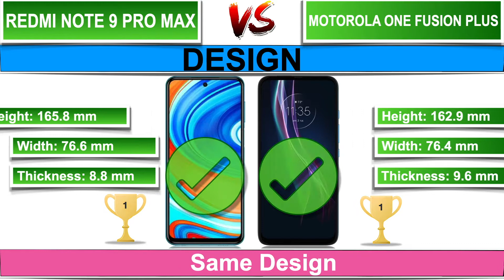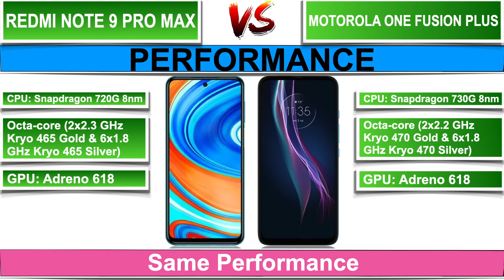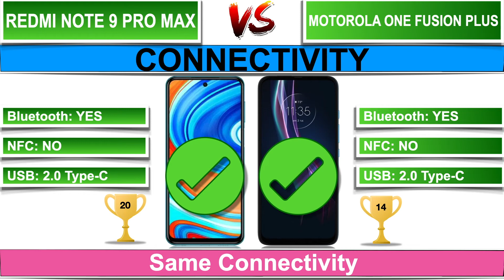Motorola One Fusion Plus vs Redmi Note 9 Pro Max - Full Comparison - Which is Best.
Music Credit -

Music
There It Is by ZAYFALL